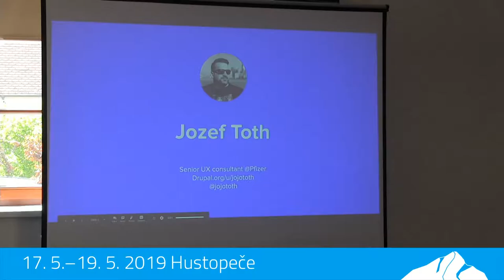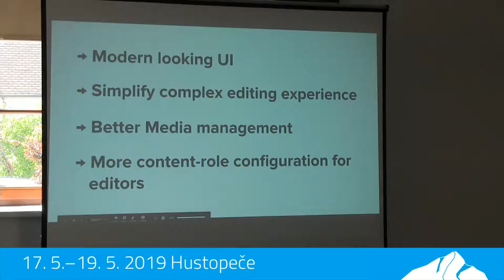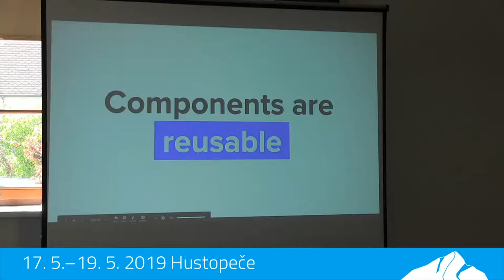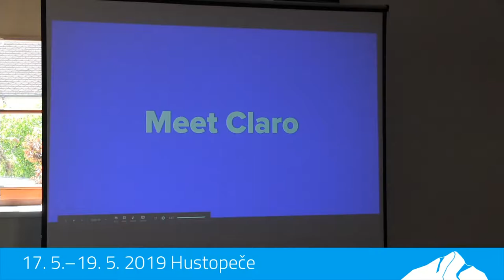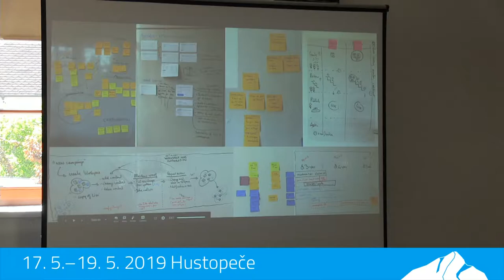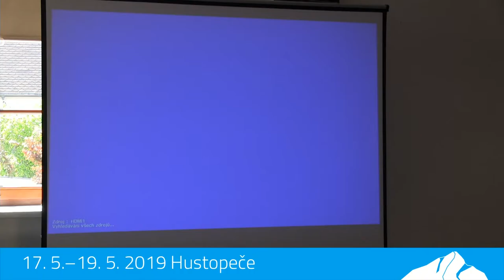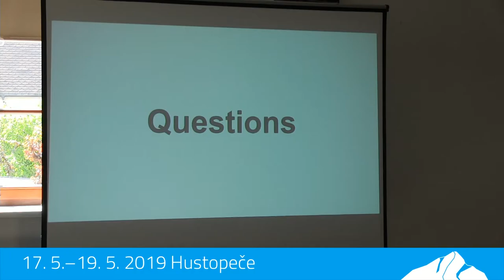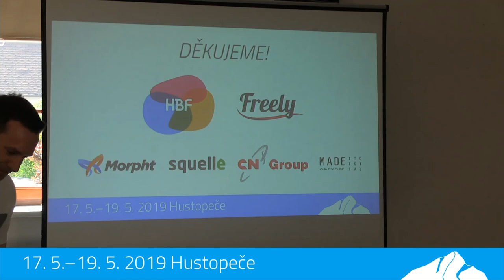UX iniciatívy v jadre Drupalu